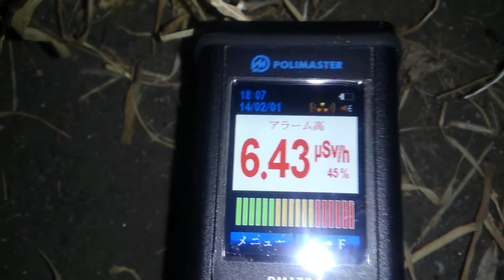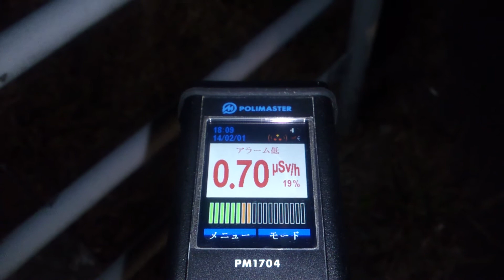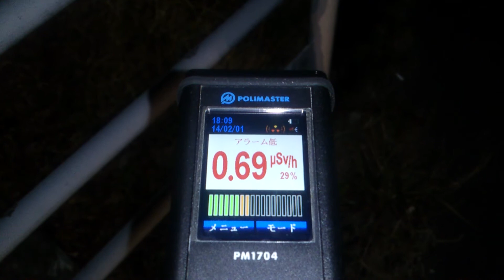計測日2014年2月1日 福島県南相馬市原町区長野南原 歩道の放射線量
計測場所

2011年から遠距離も１人で！計測や撮影をしています。ご支援　宜しくお願い致します。